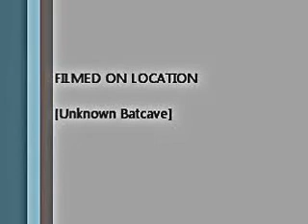Gangnam Stiffer Style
This 16th century cave barn was haunted. PAUSE AT 2:08 and its a bigfoot next to a human scull  The original was very clear not in this type of edited kind of blur 3d. However We had no clue about the footage we are about to see. Look at the walls.  The Faces watching us. PAUSE AT 2:08 and its a bigfoot next to a human scull